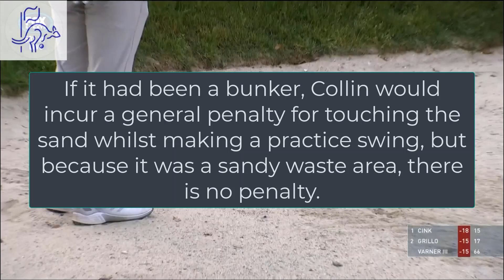Collin Practices in the Sand - Golf Rules Explained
Q. Is there any penalty if a player touches sand right behind the ball in the general area?
A.
No, the prohibition on touching sand is limited to the bunker that a player's ball is in.

LISTEN TO THE GRQ PODCAST ON APPLE OR SPOTIFY

Golf Rules